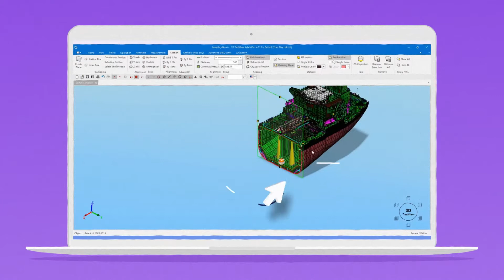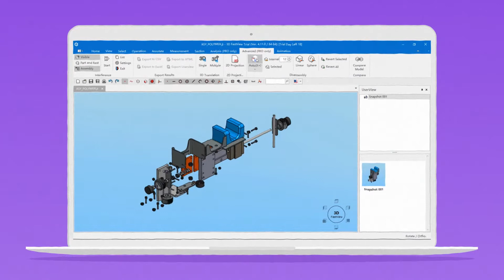3D FastView overview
큰 용량의 3D CAD 파일을 보고, 측정하고, 마크업하고 변환하는 데 적합한 솔루션입니다